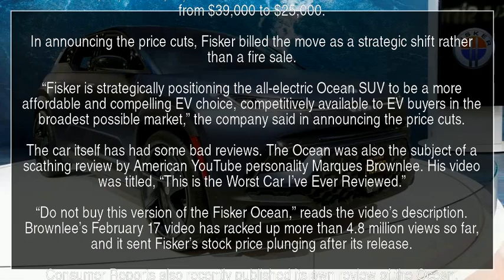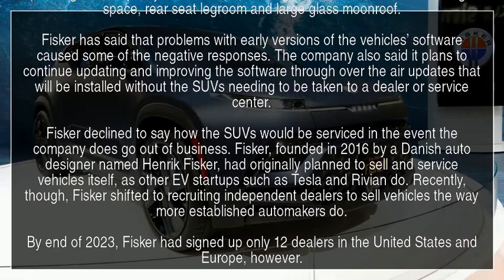You can buy this electric luxury SUV for $25,000 right now. But there might be a catch | YT News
For sale: A brand new luxury electric SUV for the holy-grail price of $25,000. There just might be a slight catch.

The California-based electric SUV company Fisker faces a real possibility of bankruptcy, and its stock is hovering just over 2 cents a share, far below its 2021 peak of $28.50.

And even though production has halted, the company still has SUVs to offer, so it’s having a sale. Prices for Fisker’s Ocean SUV have been cut by as much 39%. The catch, however, is that the car has received critical reviews rather than wide acclaim. And getting it serviced may not be easy.

The base sticker price for the top-of-the-line Fisker Ocean Extreme has been cut from about $62,500 to $37,5000. Prices for the Sport trim level have been cut from $39,000 to $25,000.

In announcing the price cuts, Fisker billed the move as a strategic shift rather than a fire sale.

“Fisker is strategically positioning the all-electric Ocean SUV to be a more affordable and compelling EV choice, competitively available to EV buyers in the broadest possible market,” the company said in announcing the price cuts.

The car itself has had some bad reviews. The Ocean was also the subject of a scathing review by American YouTube personality Marques Brownlee. His video was titled, “This is the Worst Car I’ve Ever Reviewed.”

“Do not buy this version of the Fisker Ocean,” reads the video’s description. Brownlee’s February 17 video has racked up more than 4.8 million views so far, and it sent Fisker’s stock price plunging after its release.

Consumer Reports also recently published its own review of the Ocean, panning its ride quality and software, although the reviewers did like its cargo space, rear seat legroom and large glass moonroof.

Fisker has said that problems with early versions of the vehicles’ software caused some of the negative responses. The company also said it plans to continue updating and improving the software through over the air updates that will be installed without the SUVs needing to be taken to a dealer or service center.

Fisker declined to say how the SUVs would be serviced in the event the company does go out of business. Fisker, founded in 2016 by a Danish auto designer named Henrik Fisker, had originally planned to sell and service vehicles itself, as other EV startups such as Tesla and Rivian do. Recently, though, Fisker shifted to recruiting independent dealers to sell vehicles the way more established automakers do.

By end of 2023, Fisker had signed up only 12 dealers in the United States and Europe, however.

Fisker had reported in early March that it could run out of cash to continue operations. Its SUVs are produced by the contract manufacturing company Magna Steyr in Austria. Last year, Magna produced more than 10,193 Fisker SUVs, but fewer than half of those were delivered to customers within the calendar year, the company announced in March.

For more CNN news and newsletters create an account at CNN.com

Henrik Fisker electric SUV Marques Brownlee YTNews YT News Youtube news News Daily news Sports news Political news Economic news Cultural news International news Hot news YT news Youtube News Iran news World news Special news Analytical news Election news Technology news Entertainment news Israel news